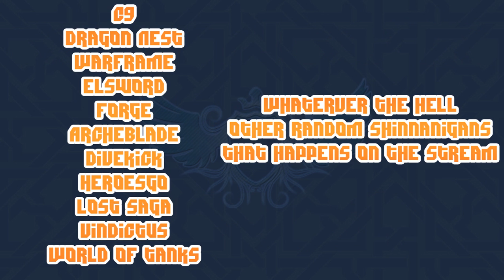4000 SUB EVENT! THIS SATURDAY 1000 PST!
Sorry for the short notice, but I wasn't planning on getting 4K SUBS! WOOT!
Shoutout to all subs I love you. Yes Like that